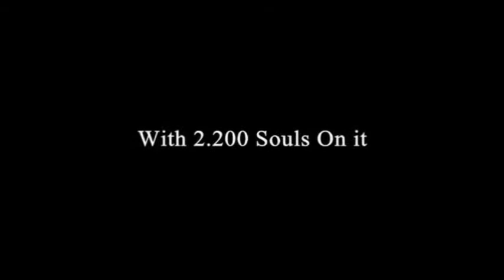Titanic with a fun Twist. (twister)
Now I can keeping my fingers crossed hoping it works. This Titanic and Twister. All video and sound is from youtube hope you enjoy